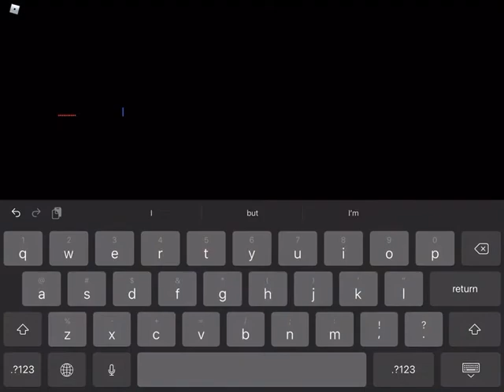Playing flee the facility (recorded last week)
Fleeing the facility